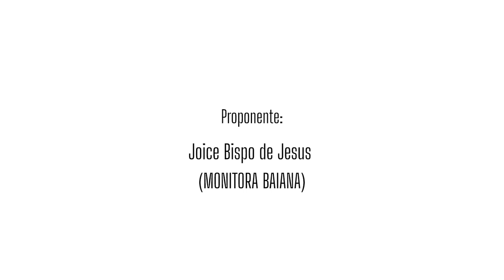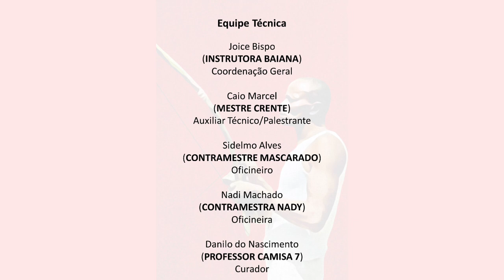Festival de Luta Regional Baiana do Mestre Bimba - Oficinas e Campeonatos - Aporá/BA - LPG/BA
Honrar, exaltar e difundir a Capoeira Regional e todo o legado deixado por Dr. Manoel dos Reis Machado, o Mestre Bimba, essa é a missão primordial da Associação Sociocultural de Capoeira Regional Bimbaê.

Cremos que atendemos a esta missão, com a realização do nosso Festival de Luta Regional Baiana do Mestre Bimba, ocorrido nos dias 9, 10 e 11 de Agosto de 2024, na cidade de Aporá/BA

O evento contou com uma extensa programação em seus três dias de realização, onde foram realizadas oficinas, exposição, campeonatos, homenagens e a tradicional festa de batizado.

O Festival foi realizado através do edital n° PG 17/2013 - Vozes Culturais da Bahia, promovido pelo Governo do Estado da Bahia/Secretaria de Cultura, com fomento da Lei Paulo Gustavo - LPG, Ministério da Cultura/Governo Federal.

Proponente: Instrutora Baiana (Joice Bispo)
Supervisão: Mestre Crente
Supervisão Geral: Mestre Geni

Dia 2: Realização dos campeonatos e oficina de Toques da Capoeira Regional.